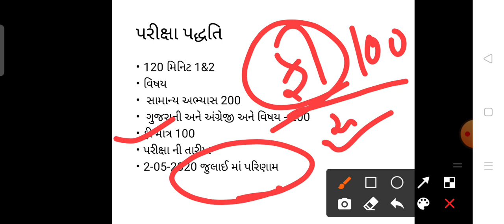સરકારી ભરતી વર્ગ૩||આ ભરતી માં ફોર્મ ભર્યું ના હોય તો જરૂર ભરજો|બિન સચિવાલય જેવી જ આ ભરતી વિષે જાણો